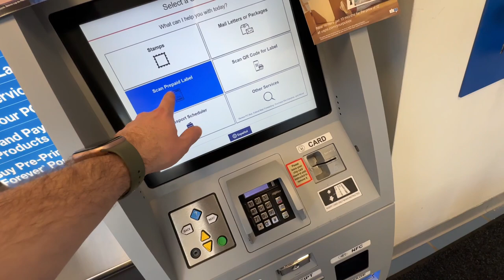A Day in the Goose Life 20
Daily Goose Vlog